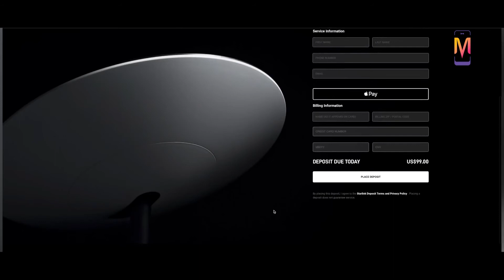Star Link Internet service soon arrive in Pakistan /Elon Mask / Tesla |Mobile Valet.👈👈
In this video we shall to talk about a Good News ,at Starlink because recently there was a meeting between the officials of PTA and Starlink Team and it is a major step towards starling coming to Pakistan.

Apple to cut down production of its iPhone 13 by as many as 10 million units | Global Chip Shortage

Best used mobiles under 30k-40k | ٣٠ سے ٤٠ ہزار کی رینج میں بہترین استعمال شدہ موبائل